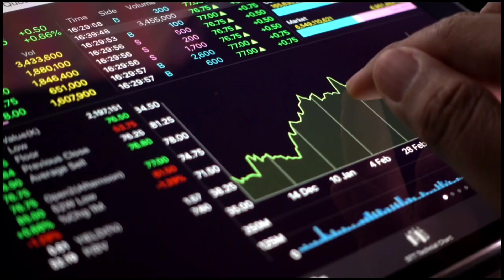Building a Media Empire from Scratch: Kayatick Styles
Welcome to Kayatick Styles Media Production Company, your destination for innovative storytelling and high-quality film production. At Kayatick Styles, we excel in creating mesmerizing short films, engaging docuseries, dynamic music productions, and compelling feature-length movies.

Our process starts with the inception of ideas during pre-production. We handle everything from writing scripts and casting actors to finding the perfect locations. Our dedicated crew works tirelessly on set to bring these stories to life, ensuring each shot captures the true essence of the narrative. Post-production is where we fine-tune our work, crafting a seamless story that deeply connects with our viewers.

In addition to our creative endeavors, we place a strong emphasis on the business side of filmmaking. From securing funding and managing finances to executing strategic marketing plans, we ensure our productions reach and resonate with the intended audience. Our unwavering focus on excellence and narrative integrity sets us apart in the competitive world of media production.

Embark on this exciting journey with Kayatick Styles, where every project is a unique piece of art. Thank you for supporting the art of independent filmmaking!

media production, film production, independent filmmaking, short films, docuseries, music production, feature-length movies, storytelling, scriptwriting, casting, location scouting, pre-production, post-production, funding, marketing, high-quality films, Kayatick Styles.